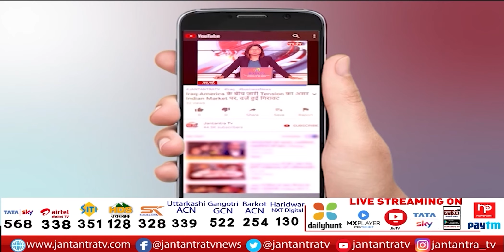Fire In The Forests Of Uttarakhand | Uttarakhand Forest Ministry | Forest Wealth Burnt Down | JTV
About Video:
उत्तराखंड के जंगलों में आग लगने का सिलसिला नही हो रहा कम
लाखों की वन संपदा हो रही जल कर खाक
आग की चपेट में हैं राज्य के कई जिले

In This Video: Fire In The Forests Of Uttarakhand,
Uttarakhand Forest Ministry,
Forest Wealth Burnt Down,
Uttarakhand Forest Fire News,
Uttarakhand Forest On Fire,
Fire In Uttarakhand Forest,